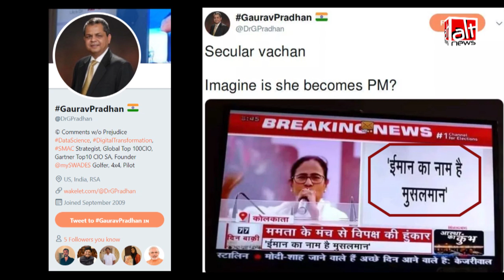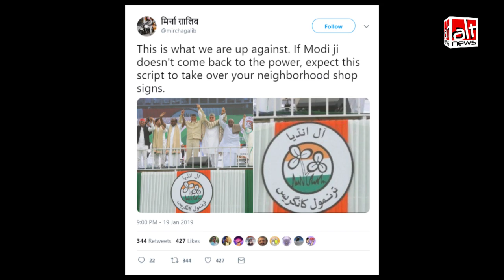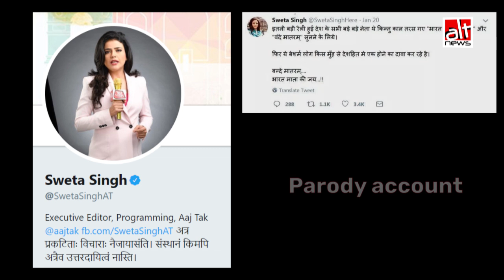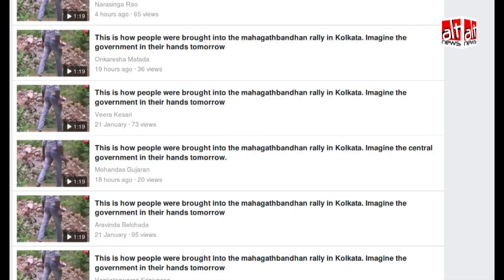महागठबंधन रैली: सोशल मीडिया पर फैलाई गई गुमराह करने वाली ख़बरें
देखिये किस तरह सोशल मीडिया पर महागठबंधन रैली को लेकर गुमराह करने वाली ख़बरें फैलाई गई.